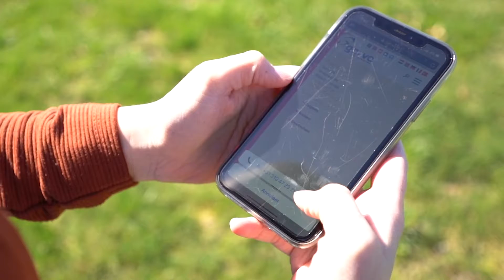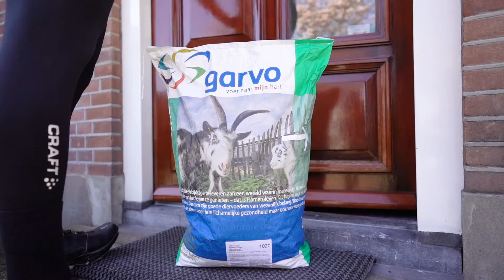NIEUW! De Garvobezorgservice, op de fiets!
In samenwerking met professioneel mountainbiker Jeroen van Eck biedt Garvo vanaf vandaag - de prachtige datum 1 april - de Garvo fietsbezorgservice aan. Geen maximaal aantal kilo's, altijd binnen 24 uur bezorgd, goed voor het milieu en per direct voor iedereen te gebruiken!

Of is dat toch een beetje te mooi om waar te zijn...? ;)